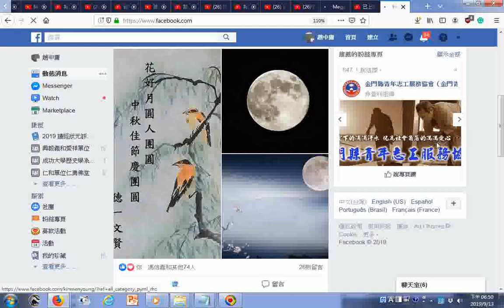瀏覽 馮文賢老師分享國畫班作品~花鳥圖~~~祝福好友中秋節愉快，花好月圓人團圓，闔家歡樂20190913